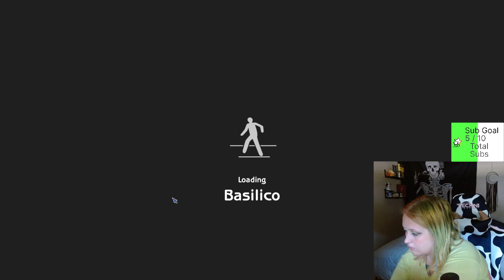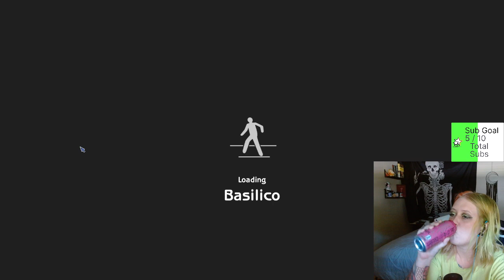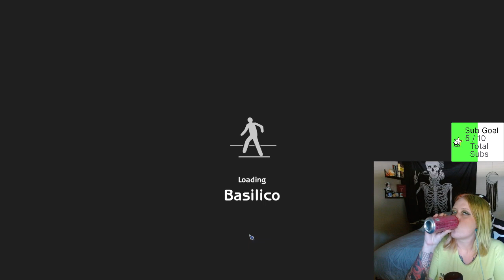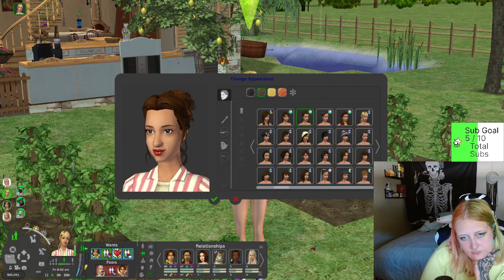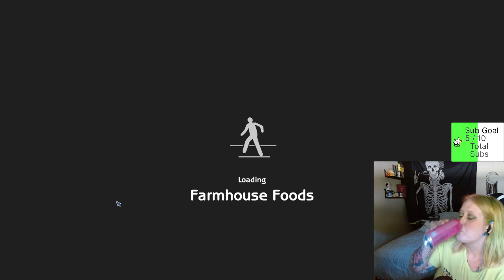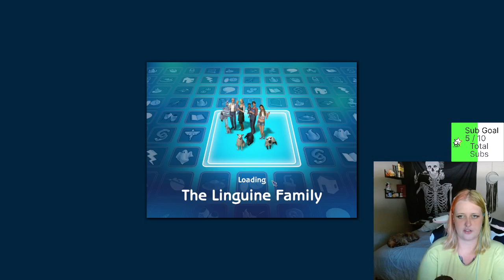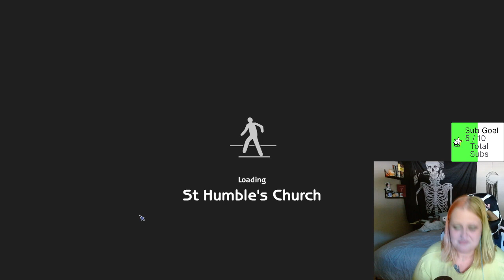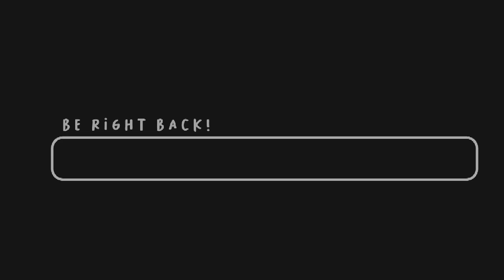Europa Rotation 1: Farfalle, Tortellini, Linguine families!